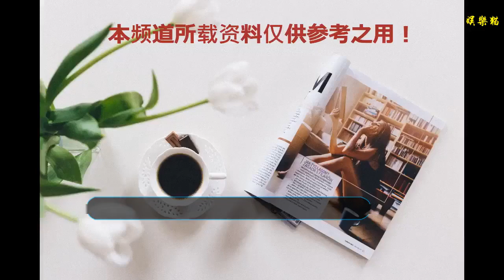胡可人太好了吧！幫助龍套女演員，如今兩人成最好閨蜜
都說人一輩子會遇到2920萬人，在這其中有多少人只是過客，想必大家心里也有數。能成為朋友的很少，成為親人的更是少之又少。娛樂圈更是如此……
    通過《爸爸去哪兒》，《媽媽是超人》，我們了解到胡可是一個極其暖心的人，對自己的家人，對待朋友。甚至對待路人也是如此，比如在面對不撿垃圾，刁蠻的路人時，能以高情商化解尷尬。
    胡可與她最好的閨蜜之間的情緣也是因為自己的“暖心”開始的。朱銳是胡可的好閨蜜，小魚兒安吉的干媽，然而她們相識是朱銳還在跑龍套的時候。
    胡可對于朱銳而言，就像親人一般。朱銳更是直言從來沒有遇到這么好的人！有多好？看看下面這件事在你心中有沒有夠好。
    你應該聽說過趙麗穎跑龍套時被劇組遺漏，一個人半夜睡在山坡上的事。在未成名時，只有忍受。一次朱銳在拍攝中，不停地撓動，原來是賓館太差，夏天很悶必然要打開窗戶，然而后面就是臭水溝，朱銳活生生被叮出了100多個包……
    朱銳當時就是個跑龍套的，胡可只是與她在同一個劇組，僅有這層關系。但知道原因后，胡可二話不說就讓朱銳搬到她房間去。這時候我們都會認為只是客氣一下。
    但讓人意外的是，胡可的助理竟然來幫朱銳收拾行李了……不過仔細想想，胡可也沒有必要對人家獻殷勤。
    劇組很復雜，卻沒有想到能結下胡可這么一個好朋友，如今更是好閨蜜，無話不說。
    朱銳是安吉和小魚兒的干媽，也是胡可的親人，和沙溢之間更是趣事連連。朱銳更是直呼“看到胡可和沙溢在一起，會很不爽”。
    奚夢瑤一聽兩眼就發光了，立刻問到：這是個什么心理？胡可跟她老公在一起，你為什么不爽？
    朱銳繼續說道，因為那時候還單身，沙溢還表現出無比愛老婆的樣子，還黏人，看著就特煩人。
    更甚者，沙溢有一次和一個男演員合作，朱銳挺中意的，告訴沙溢那個人自己好喜歡。沙溢二話不說保證：你放心，我給你介紹。
    結果，等了半年，看新聞才知道都結婚了。
    因為胡可當初的暖心舉動，讓朱銳一輩子都難以忘記。
    想必大家都是這樣，如果在你彷徨無助時，有個人能夠真心誠意對待你，那毋庸置疑，99%他能夠成為彼此生命中重要的一部分，至少你自己永遠不會忘記，不是嗎？